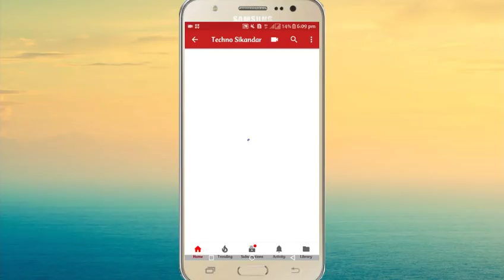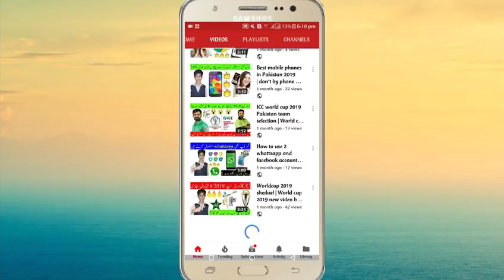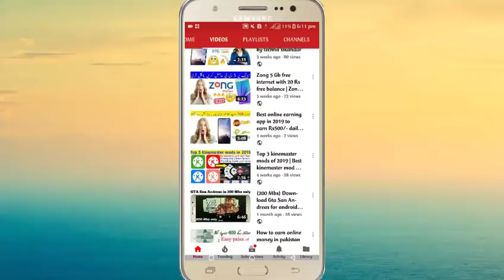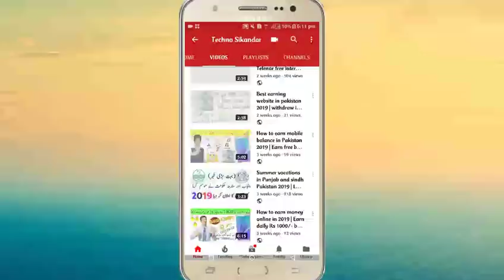Summer vocations in Punjab 2019 | Summer vocations in kpk 2019 | Latest news about summer vocations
About:
Techno Sikandar is a best youtube channel where you can learn about (i) Make Money Online Tips (ii) Gadgets unboxing (iii) Free Internet Tricks (iv) Latest Android App Reviews (v) Smartphone Reviews and Tips and Tricks (vi) Technology Updates and Mutch More.